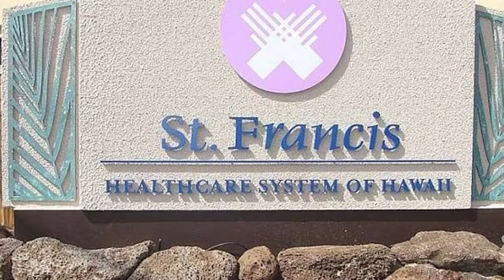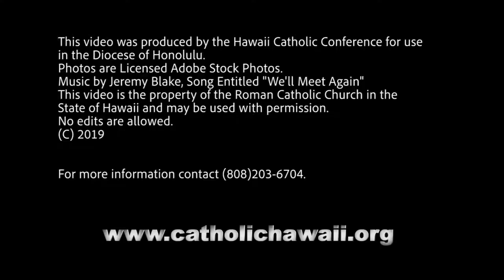Bishop Silva speaks on new assisted suicide law.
Bishop Larry Silva speaks about the new law on assisted suicide in Hawaii.